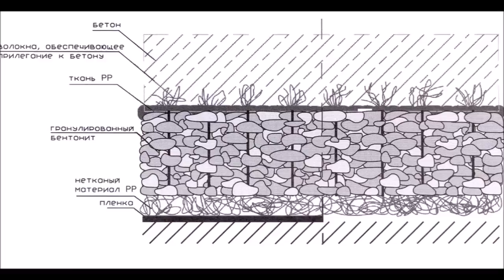Бентонитовые маты | Новая технология гидроизоляции фундамента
Технология Гидроизоляции бентонитовыми матами стоимость за 1 м2 от 350 руб. Крепление и установка матов. Гидроизоляция фундамента. Бентонитовые гранулы. гидроизоляция бентонитовыематы бентонит новаятехнология гидроизоляцияфундамента бентонитовыегранулы гидроизоляцияцоколя строительство фундамент монолитныерешения монолитныйфундамент монолит монолитныйдом бетонный монолитное строительство